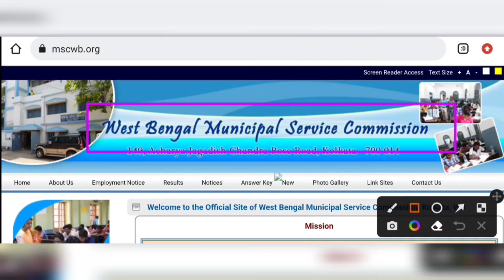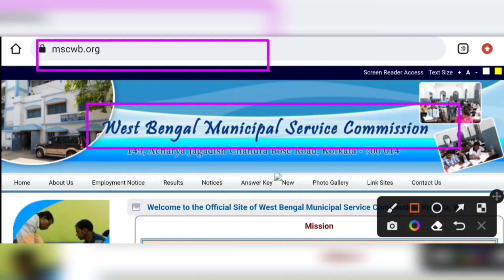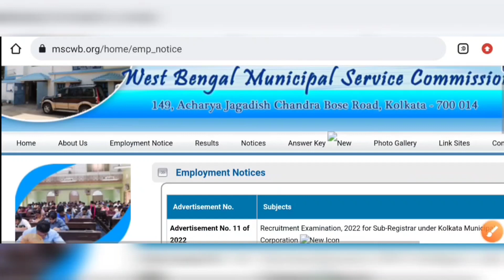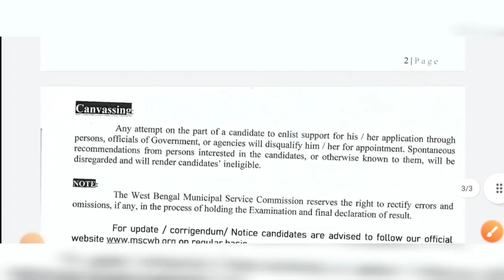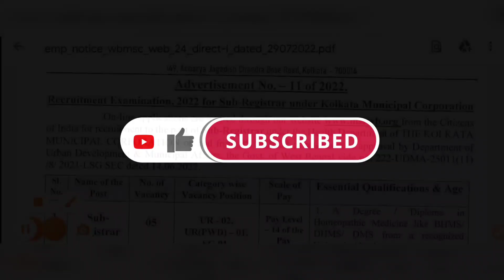🔴রাজ্যে KMC তে নতুন শূন্যপদে রেজিস্টার নিয়োগ 2022 | বেতনঃ-40000 | KMC New Register Recruitment 2022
kmc mazdoor recruitment 2022
wb municipality jobs vacancy 2022
west bengal group d vacancy 2022
8th pass jobs news west bengal
wb municipality recruitment
municipality group d recruitment
west bengal municipality recruitment 10th pass
municipality job
kolkata jobs
jobs

8th pass jobs news west bengal

wb municipality recruitment

municipality job

kolkata jobs

8th pass jobs news west bengal

wb municipality recruitment

municipality job

kolkata jobs

8th pass jobs news west bengal

wb municipality recruitment

municipality job

kolkata jobs

8th pass jobs news west bengal

wb municipality recruitment

municipality job

kolkata jobs

8th pass jobs news west bengal

wb municipality recruitment

municipality job

kolkata jobs

jobs